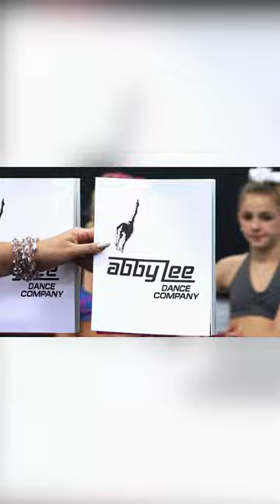Asia Is CALLED OUT for Special Treatment! | Dance Moms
The moms call out the different treatment that Asia gets from Abby in this flashback clip.